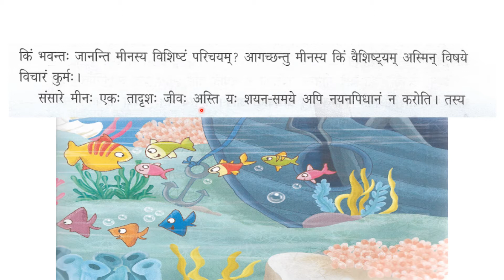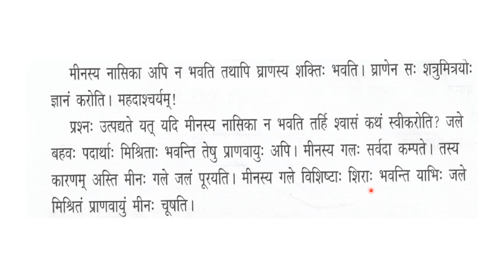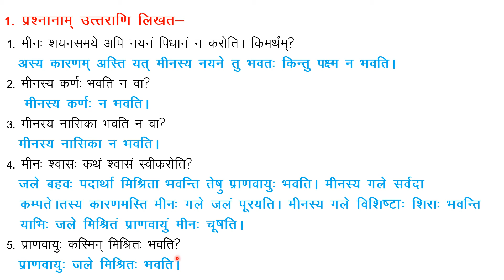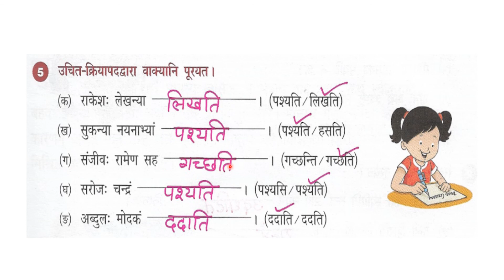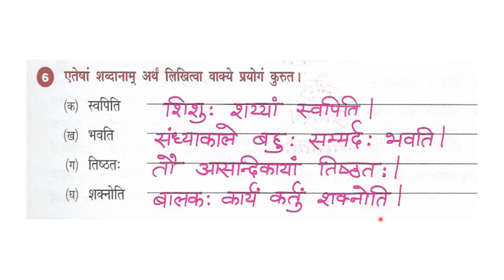sanskrit ratnam class 8 chapter 15 meenasya vaishisthyam| NCERT class 8 sanskrit ratnam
In this video I am going to tell solutions of sanskrit ratnam class 8 chapter 15, which title is meenasya vaishisthyam.